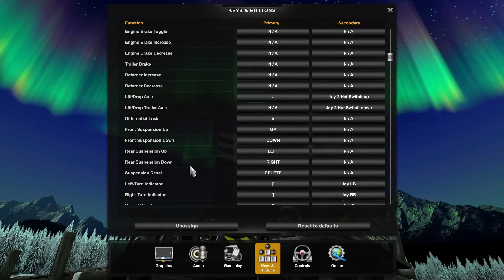Testing out a new feature in both ETS2 and ATS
I have a look at one of the new features that was added to the game in the public beta for both ETS2 and ATS the public beta 1.44 is available at the time of this video and the full version of 1.44 should be live in a few weeks